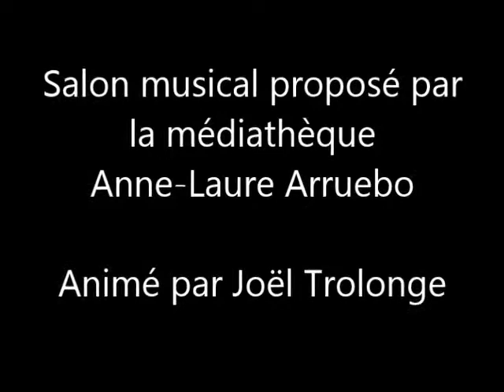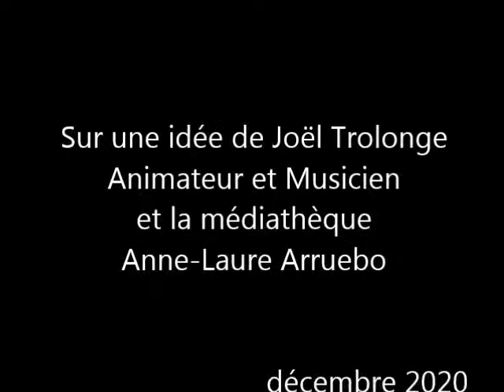Salon musical "La guitare dans le jazz" 2ème et dernière partie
Vous avez apprécié le premier épisode de "La guitare dans le jazz", nous vous proposons la seconde et dernière partie. Nous espérons que ce salon musical quelque peu original à distance vous aura plu et vous souhaitons une belle écoute musicale.